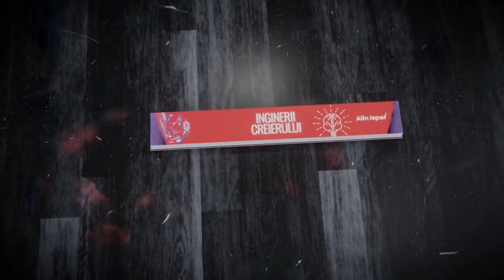Mitocondriile: Secretul Sănătății Tale 🧬 | Cum să îți îmbunătățești energia celulară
✨ Te învățăm să restabilești echilibrul tiroidian 🌿, să reduci inflamația 🔥, să slăbești sănătos 📉 și să-ți refaci energia la birou⚡, prin curățarea microbiomului intestinal 🧫

Programează o ședință de 60 de minute 1:1 pe Zoom 📞

🔋 Ești gata să descoperi cum micile "centrale energetice" din celulele tale, mitocondriile, joacă un rol crucial în sănătatea și vitalitatea ta? Acest video te va ghida prin fascinanta poveste a mitocondriilor și legătura lor cu microbiomul tău intestinal. Învață cum să optimizezi funcționarea mitocondriilor pentru a avea mai multă energie, să pierzi în greutate și să te simți mai bine ca niciodată. 🚀

🔍 Află mai multe despre:

Cum produc mitocondriile energie ⚡
Legătura dintre mitocondrii și microbiomul intestinal 🦠
Importanța decuplării mitocondriale pentru sănătatea ta 🔥
💡 Nu rata acest ghid esențial pentru o viață plină de energie și sănătate!

Timestamps

00:00 Intro
01:31 O POVESTE CU DOUĂ SURORI
04:53 CUM PRODUC MITOCONDRIILE ENERGIE
08:26 CLUBUL MITO
15:31 DECUPLARE PENTRU SĂNĂTATE

Pentru cercetare